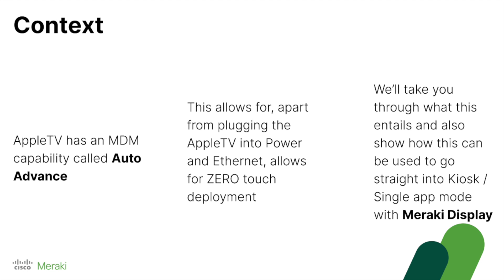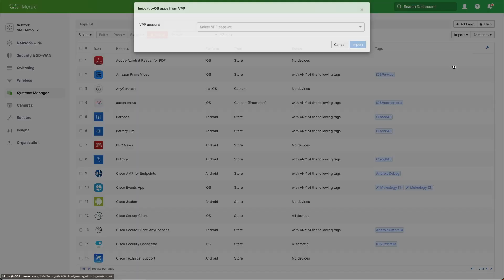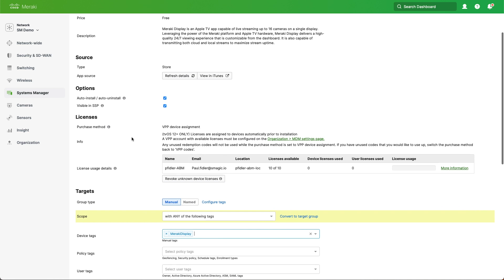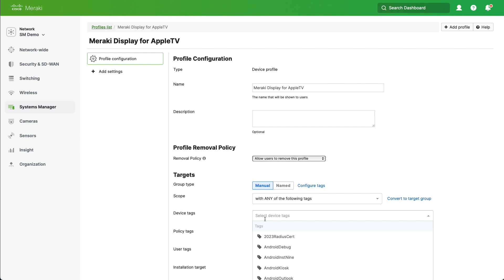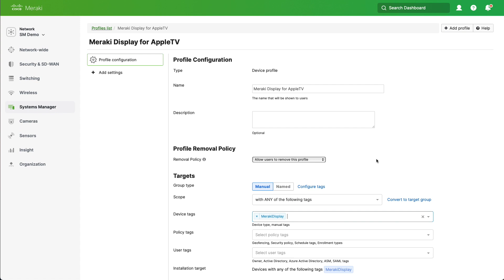How to use Meraki Systems Manager to silently and quickly deploy Meraki Display to Apple TV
Using Meraki Systems Manager, we can deploy Meraki Display (other apps are available) to Apple TV with ZERO touch deployment. Yes, apart from plugging in the Apple TV into power and ethernet, and turning it on, ZERO TOUCH!

Ethernet is important here, though. This doesn't work with WiFi.

You can, of course, use WiFi, enrolling the Apple TV normally using Systems Manager, but you lose the zero touch